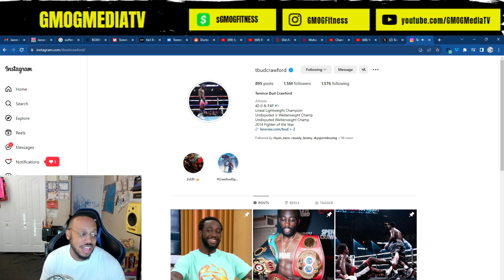Terence Crawford Responds to Jaron Ennis after, "Come Get Your Belt Back" Call Out!!!